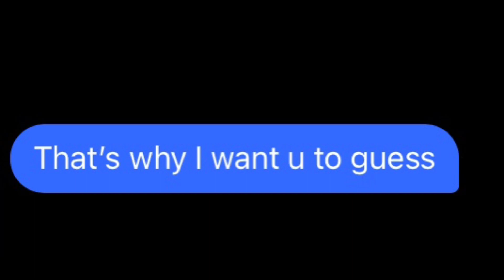My Best Friend Guesses ✨Six The Musical✨ Characters.. (Read Description…)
THIS IS NOT MY AUDIO, ART, OR PHOTOS!

These are my bestie, Lilly’s strange guesses though-